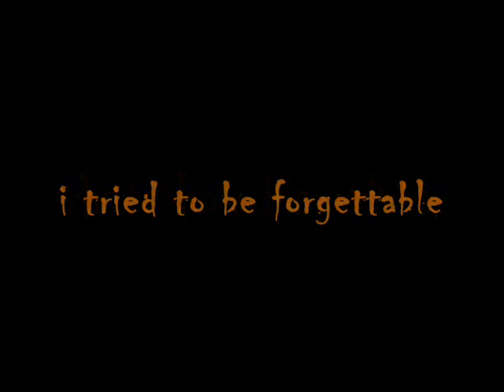The Shadow Girl by John Larkin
The Shadow Girl by John Larkin is a fantastic book! My cousin and I made this trailer that we entered into Larkin's competition to make his book trailer and we won! This is his official book trailer!! Enjoy!